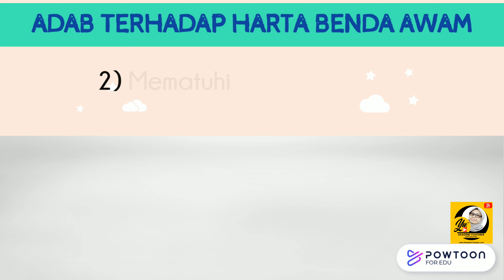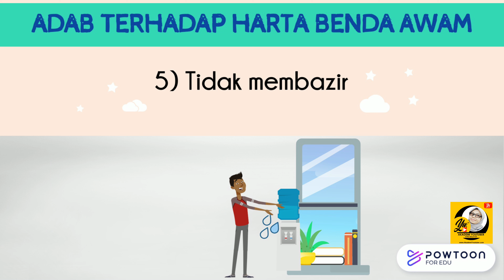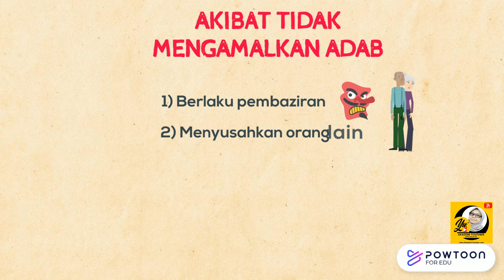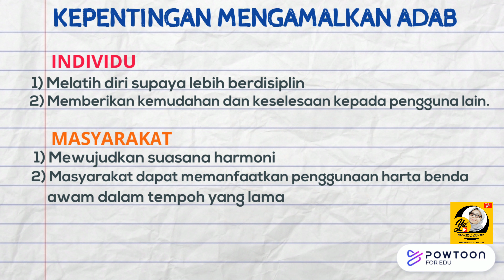JAGALAH HARTA BENDA AWAM TAHUN 6| BIDANG ADAB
Jagalah harta benda awam
tahun 6